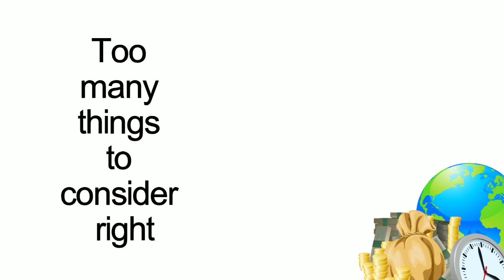Future of Global Banking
What is going on in your city, country and world? This is the question we all have in your mind. The wide spread of technology opens a platform for almost every field including banking and finance. Online news sources help you to find the exact thing at a right time, just few clicks away. Global banking is also an example of the impact of technology on the field of banking and finance. Now the main thing is to understand what global banking is and why it is important to know them and how will it benefit you. What is global banking? Global banking is a new mode for the banking that helps the banks to help their customers anywhere in the world. With the help of this you can get an easy access to your bank account anywhere when needed. Why knowing about Global financial news? It is important to know about the global financial news as well as you should also keep a track about the Global banking news as this will help you make your financial and banking decisions easily. We all know that the banking industry is expanding with the technology and to keep up with them it important that you keep an eye on the latest position of banking and finance industry. Significance of knowing local and global financial news - Knowing the local banking news will help you to know about the current economic conditions of the place you are living. Most of us think that financial news is not important for us as we are not investing any amount in the stock market. This is a wrong perception and we should realize that our life is actually directed by the ups and downs in this market. The market decides the situation of a particular place or worldwide. This means that when the market goes down the employment rates will be low and vice versa. If you keep a track of this news it will help you invest your money in a right place at a right time means you can get your money out before you any damage. We all don't want to have loss in our investments don't we? Similarly keeping in touch with the Global financial news and Global banking news will help you know which manner financial trends are shifting. You can compare the changes that occur due to increase and decrease in the amount of the currencies and also how they are impacting your economy. Global banking improved standard of the banking and finance, but also connected the economies globally. This makes it important for all of us to keep a track about the global financial news and global banking news, so that we can make good financial decisions. For such innovative information regards getting adequate support for your queries switch on your partnership with us and for that just log your ultimate guidance partners for all your biz related solutions.